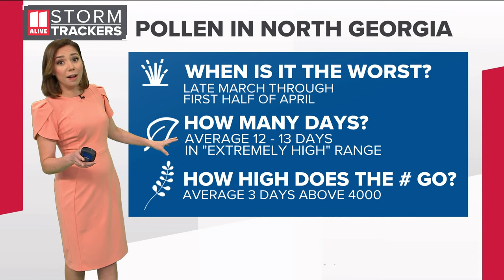Science Buzz | Manatees facing starvation crisis, plus a new dinosaur?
The Georgia Aquarium has stepped up to rescue them.